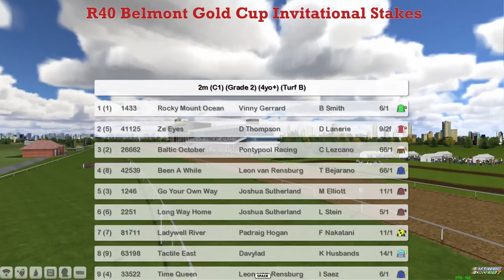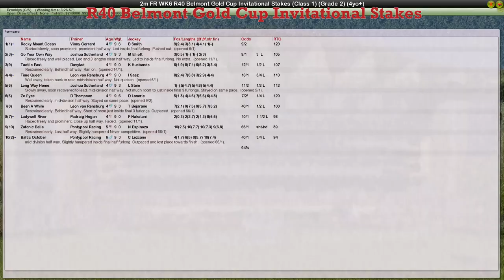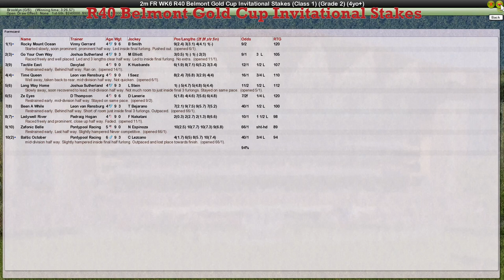FR WK6 R40 Belmont Gold Cup Invitational Stakes